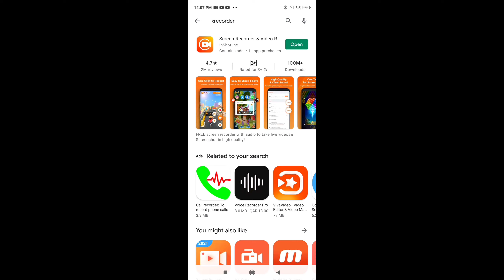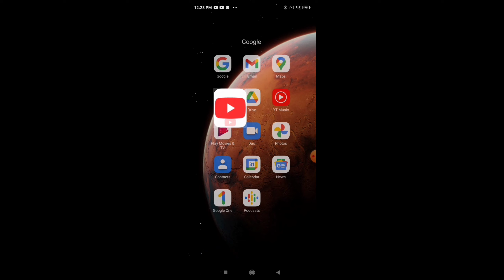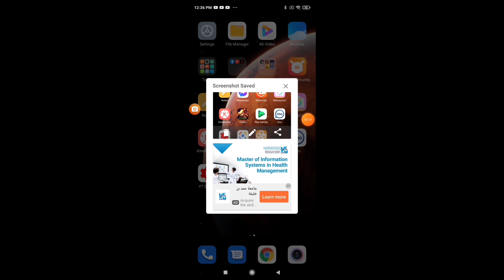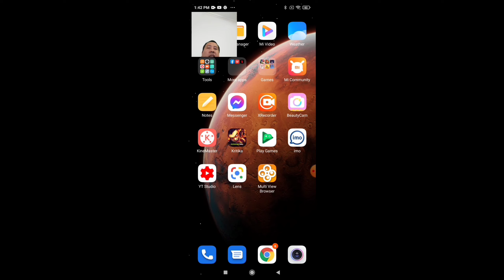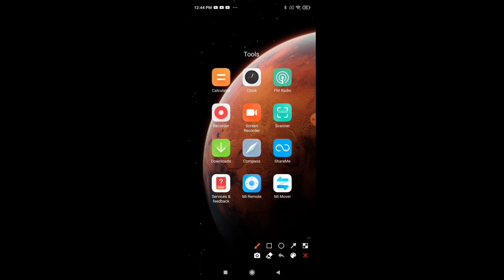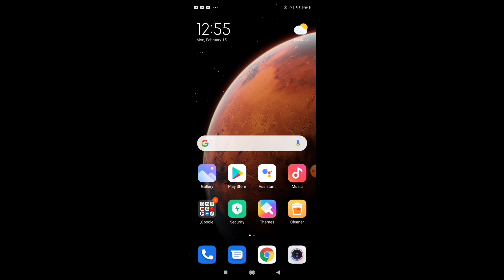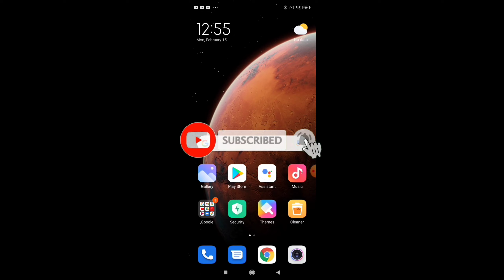Paano mag screen record sa cellphone at mag screenshot.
Paano mag screen record sa cellphone at mag screenshot gamit Ang xrecorder.